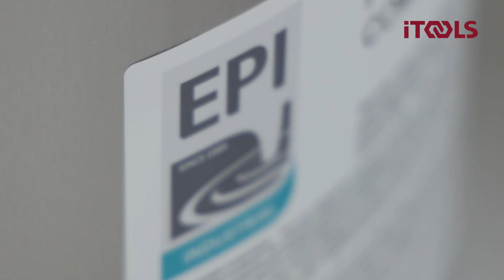NEO COATING prøver Collomix XO1 R "Rigtig fint røreværk til gulvbranchen"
NEO COATING har prøvet Collomix XO 1 R under en af deres store opgaver og de kan tydeligt mærke at Collomix XO 1 R, er et behageligt røreværk at arbejde med.